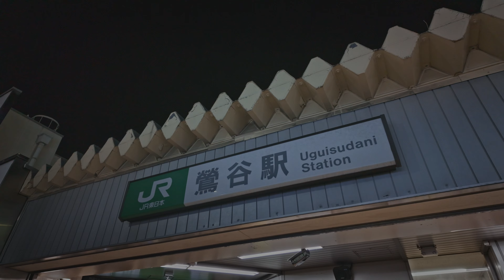Walking the Yamanote line | 11. From Nippori to Uguisudani | Tokyo night walk | 4K 60fps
A night walk around the Yamanote Line.
In this video, you can see from Nippori Station to Uguisudani Station.
If you want to see all the videos, check out the playlist.